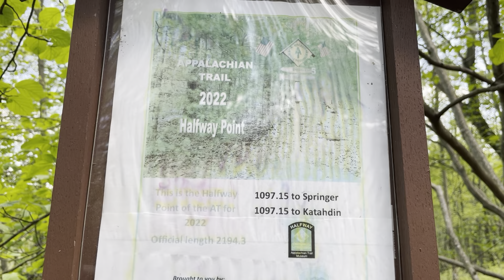Passing by the AT Halfway Point | Appalachian Trail 2022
Section Hike 2; Day 1 - Pine Grove Furnace General Store to Birch Run Shelter on my Appalachian Trail (AT) journey.

Miles: 9.9
Elevation Gain:  1,709.3 ft
Elevation Loss:  794.3 ft